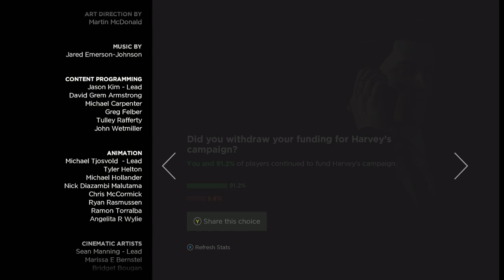Batman: The TellTale Series Walkthrough Part 12 (PC)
Children of Arkham (Part 5 of 5)

In this episode, Harvey dents his face. Kind of.